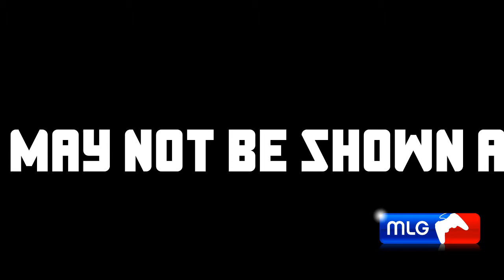Kanye West's Laptop Stolen!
Apparently Kanye West's laptop was stolen and hes very upset.

Like this thumbnail? Give a like on THIS video and follow me on the Tweets, Thanks Incredibles! Peace.
Much appreciated :D